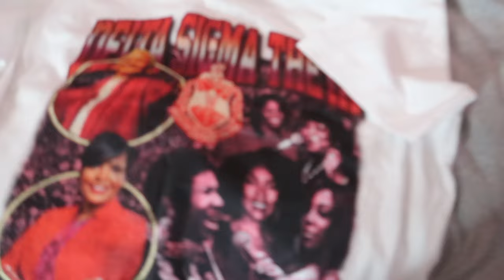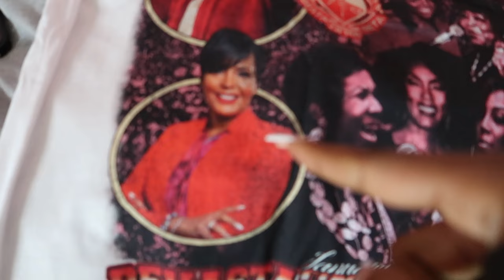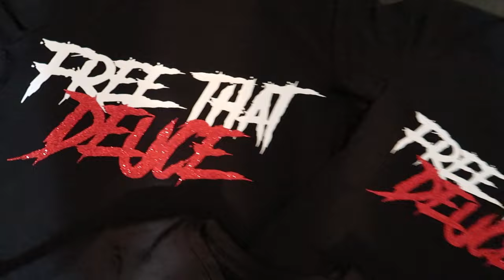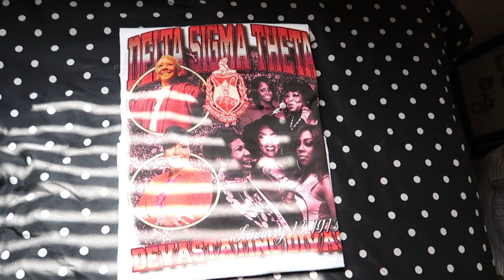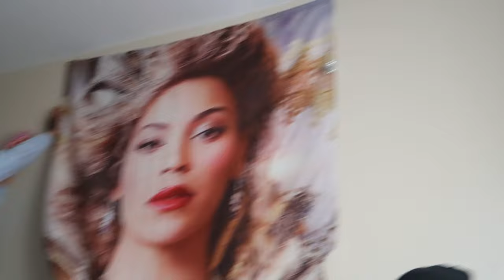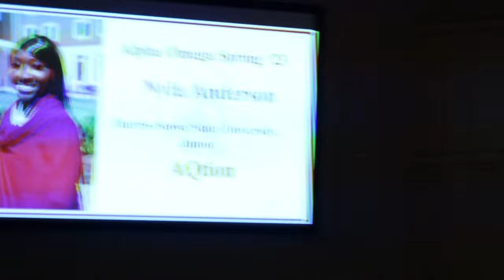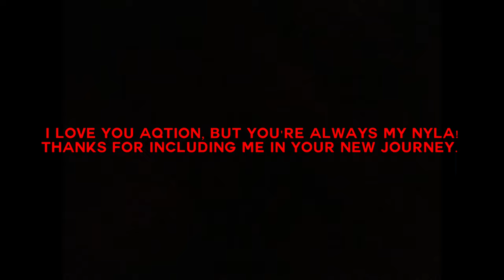SPR 23 DELTA SIGMA THETA, INC. PROBATE | DECORATING MY FRIEND DORM | SHE'S A DEUCE CLUB!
I feel like I did really well with this editing! I hope y'all love it as much as I do. I'm so happy for my friend Nyla and that I got to experience this journey with her. If you have a dream, keep fighting for it no matter how long it takes!

name: qineya diamond.
age: 22. university: harris-stowe state university x saint louis university.  major: mathematics + aerospace engineering
hometown: saint louis, mo
current sub count: 190 trying to get to 1M, lol.
camera: canon g7x mark ii
editing software: capcut